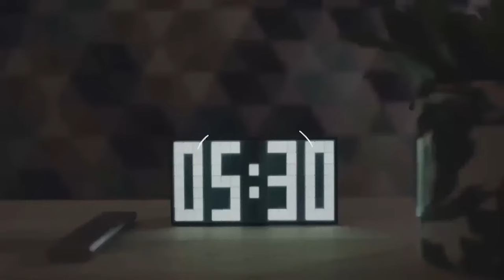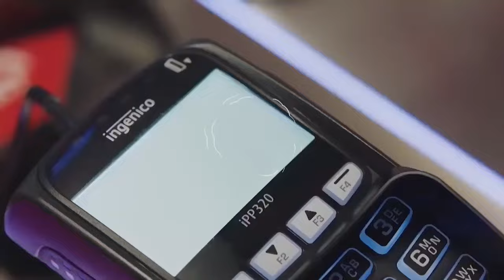TALLINNA FC FLORA - FS JELGAVA, LIIVIMAA TALILIIGA - A-TASAND 2. voor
TALLINNA FC FLORA - FS JELGAVA
LIIVIMAA TALILIIGA - A-TASAND 2. voor
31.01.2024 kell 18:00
EJL jalgpallihall